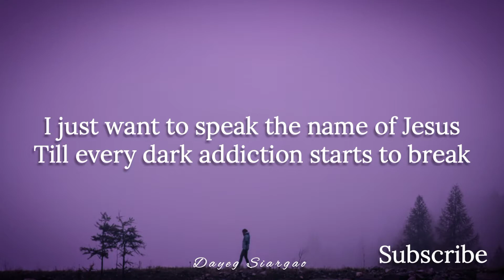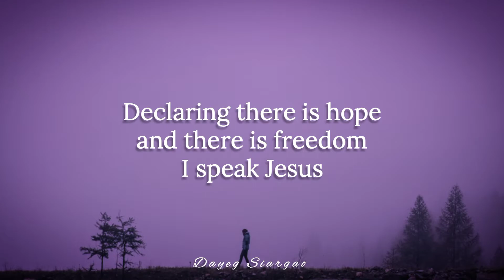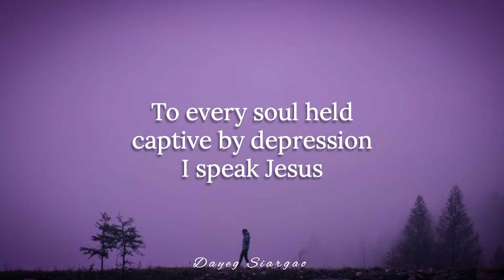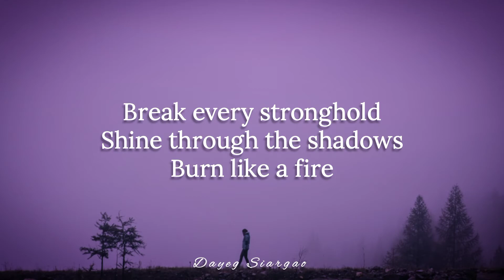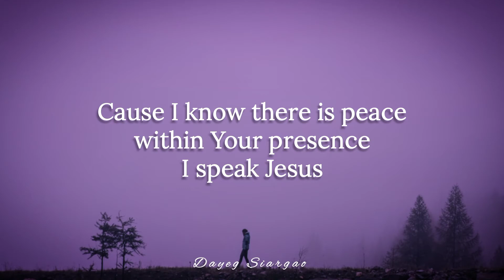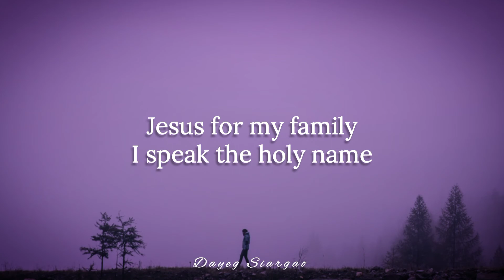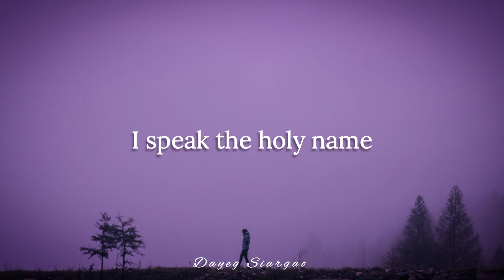Charity Gayle - I Speak Jesus (Lyrics)